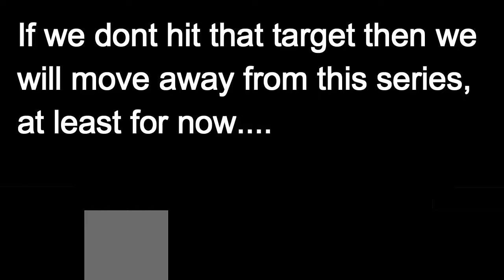Freddy Fazbear's Proof It's Real (Part #2) (Reupload)